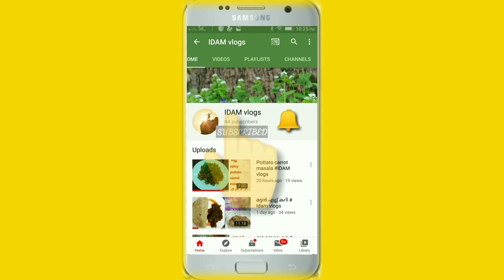Mutta chickiyathu # മുട്ട ചിക്കിയത് # IDAM vlogs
സവാള -2, മുട്ട -3, തക്കാളി -1, പച്ചമുളക് -2, മുളക് ചതച്ചത്, മല്ലിപ്പൊടി, കുരുമുളകുപൊടി, മഞ്ഞൾപൊടി, ഗരം മസാല, ഉപ്പ്, എണ്ണ